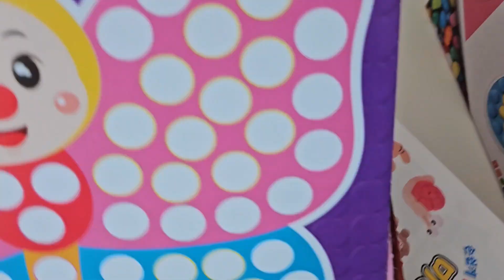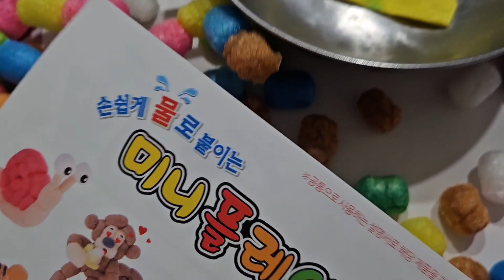미니플레이콘 모자이크 놀이 주말집에서 뭐하지 아이랑 미술놀이 주말육아♡